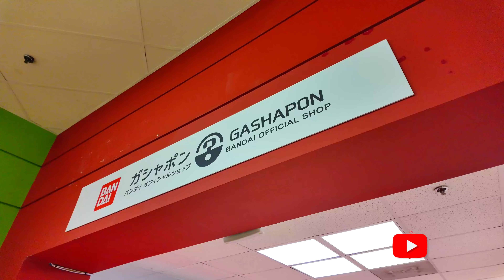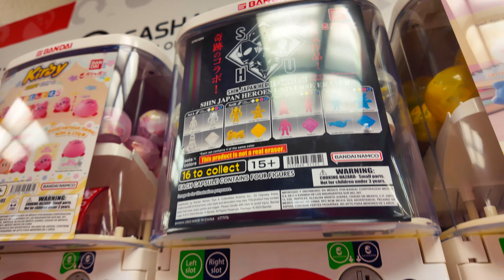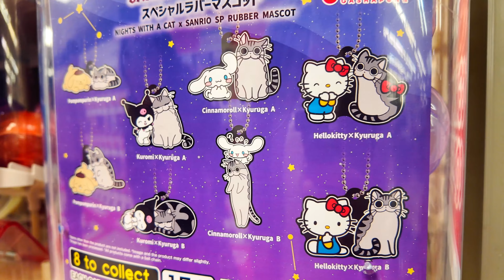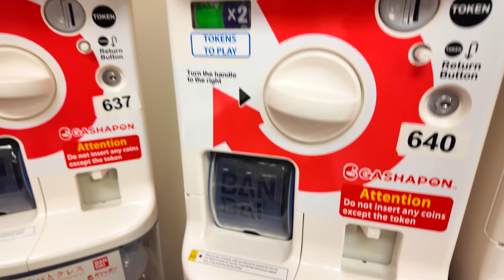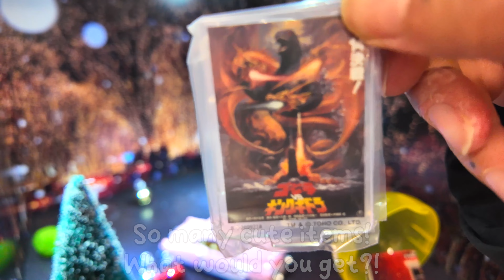NEW CAPSULE TOY SHOP! | Bandai Gashopon in San Jose | Gacha Anime Capsule Toys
Come visit Bandai Gashopon in San Jose where they have tons of machines filled with new anime and cute Japanese gacha!

Hi there! I'm J, also known across the internet as KawaiiGuy.
I've been a full-time online creator, producer and brand ambassador for nearly two decades both in the United States and Japan. On this channel, join me as we explore Kawaii culture, Japanese food and travel, and dive into the latest collectibles and trends from Japan.